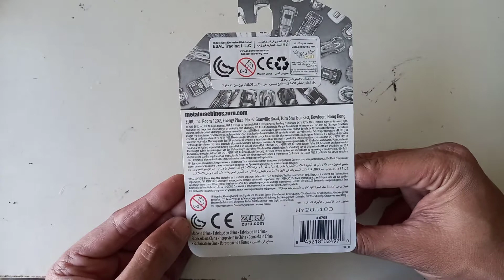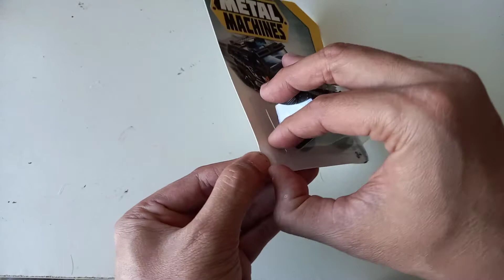Epic Zuru Metal Machines Unboxing (Armored Truck)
2019 Zuru Epic Metal Machines Armored Truck